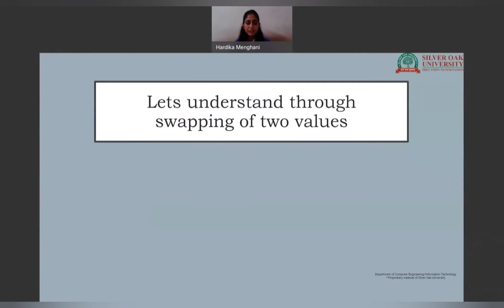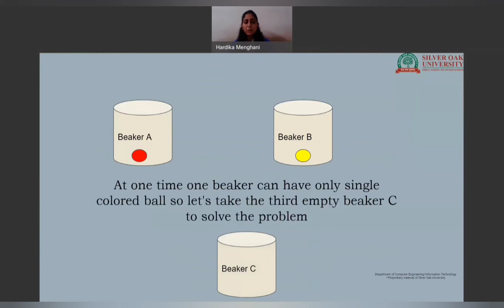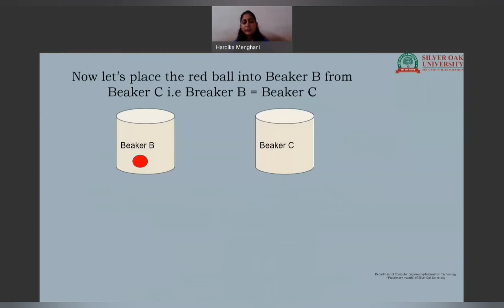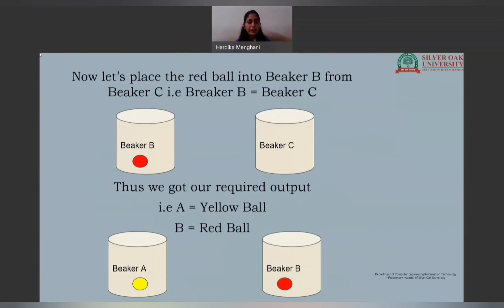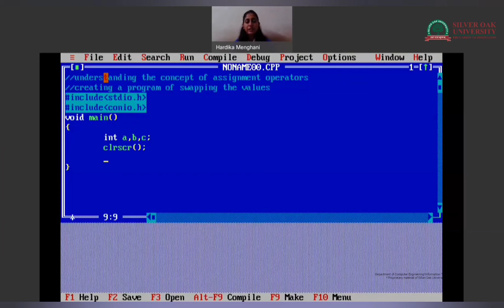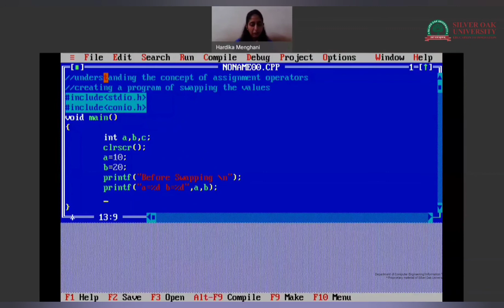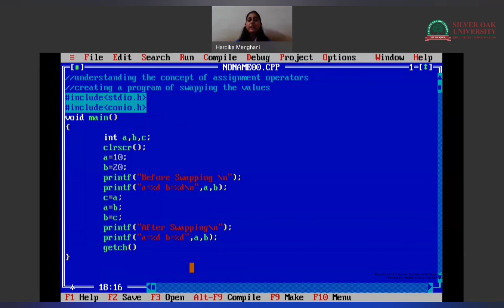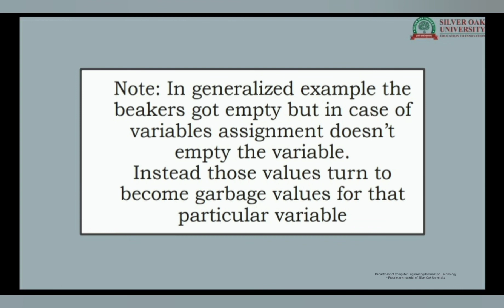Programming in C Concept of Assignment Operator